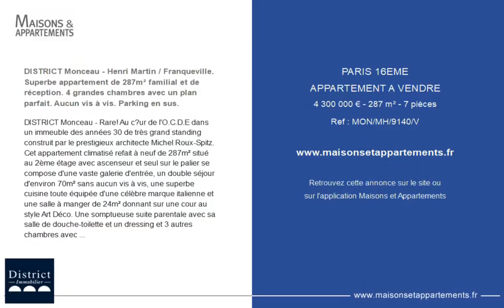PARIS 16ÈME - APPARTEMENT A VENDRE - 4 300 000 € - 287 m² - 7 pièce(s)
Référence : MON/MH/9140/V

DISTRICT Monceau - Henri Martin / Franqueville. Superbe appartement de 287m² familial et de réception. 4 grandes chambres avec un plan parfait. Aucun vis à vis. Parking en sus.

DISTRICT Monceau - Rare! Au cœur de l'O.C.D.E dans un immeuble des années 30 de très grand standing construit par le prestigieux architecte Michel Roux-Spitz.
Cet appartement climatisé refait à neuf de 287m² situé au 2ème étage avec ascenseur et seul sur le palier se compose d'une vaste galerie d'entrée, un double séjour d'environ 70m² sans aucun vis à vis, une superbe cuisine toute équipée d'une célèbre marque italienne et une salle à manger de 24m² donnant sur une cour au style Art Déco. Une somptueuse suite parentale avec sa salle de douche-toilette et un dressing et 3 autres chambres avec leurs salles de douche et toilettes, un toilette invité et une grande buanderie. Deux caves complètent cette offre. Les prestations haut de gamme, la luminosité ainsi que l'absence de vis à vis font de cet appartement un bien unique. Un emplacement de parking dans l'immeuble est disponible en sus du prix.

Cette annonce vous est proposée par l'agence DISTRICT MONCEAU

|2643528|